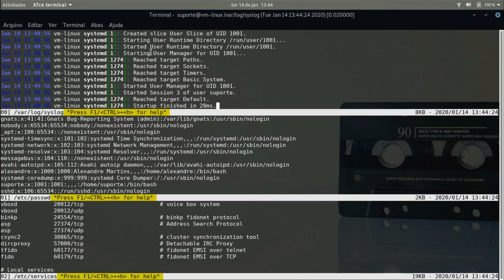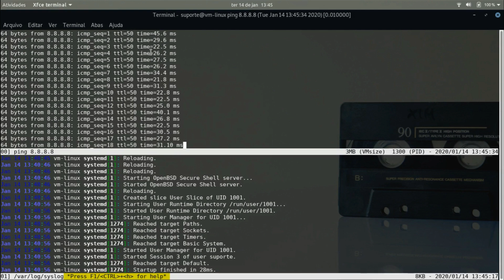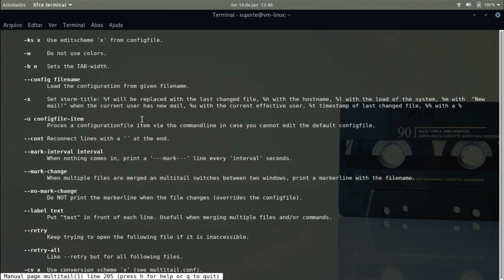Comando Multitail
O comando multitail nos permite monitorar o conteúdo de arquivos e saída de comandos dentro de uma mesma sessão de console.

Peço desculpas pela qualidade da edição e do vídeo, estamos trabalhando para melhor atendê-los  :)